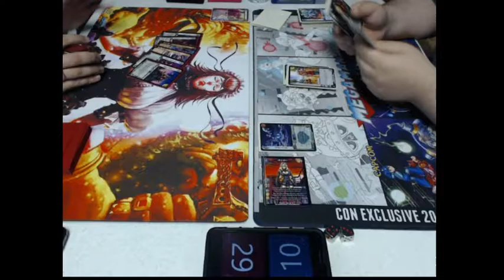Round 1: Chris Young (Shen) vs Chris Gilman (Heidi)